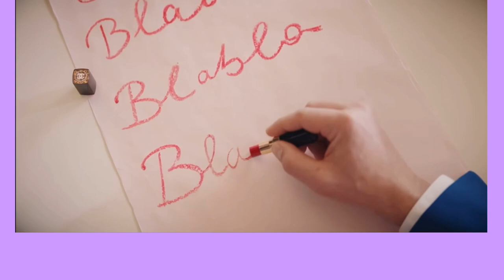AN TILL LINDEMANN | RAMMSTEIN | Balance Ton Quoi